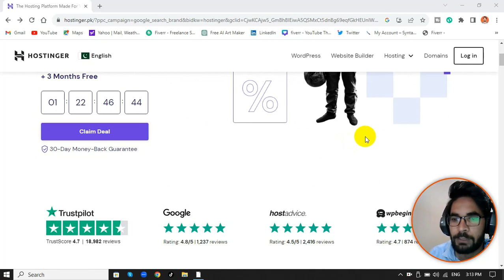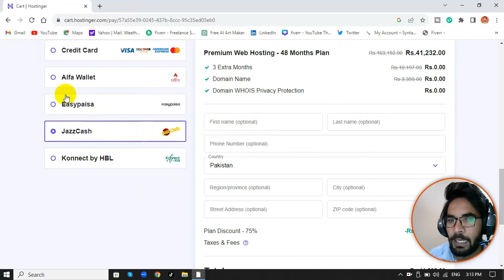Hostinger now accepts JazzCash, has a .PK page | Unbelievable Prices hard to beat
this is very good news for Pakistani users!